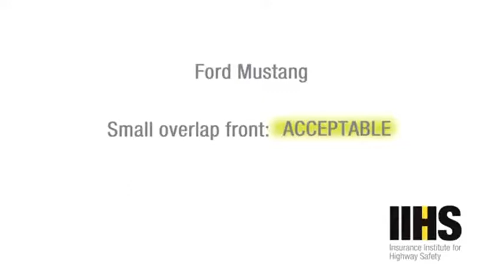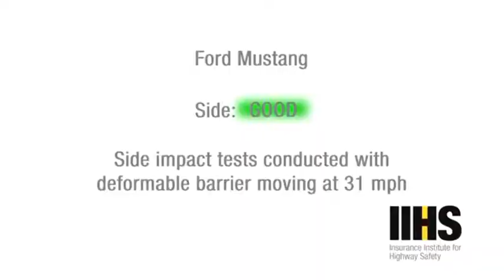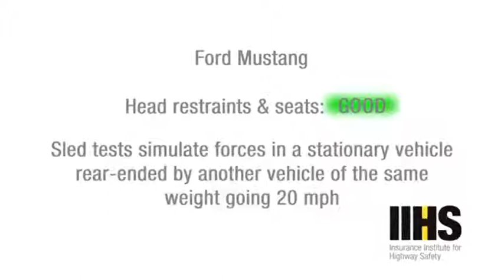Краш-Тесты Американских Масл-Каров